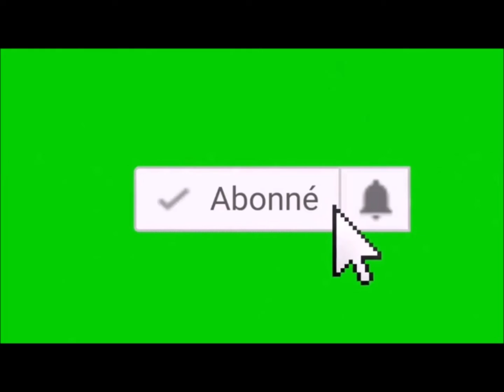Catch HCW : Slam 01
Voici en exclusivité mon premier match de catch personnalisé et il y'en aura d'autres ^^